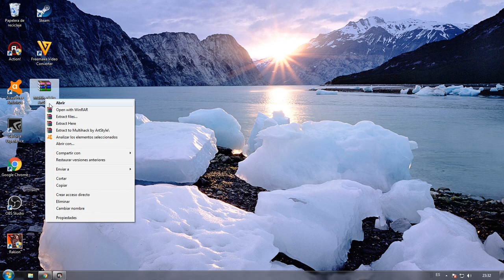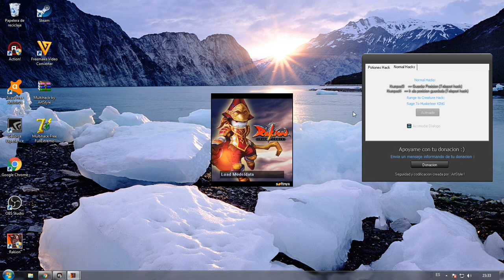Rakion | MultiHack v3.8 by ArtStyle sin desactivar Antivirus •